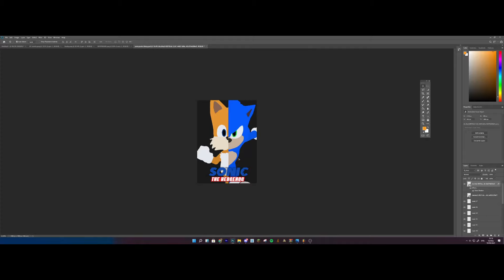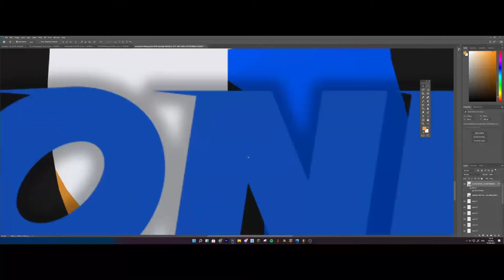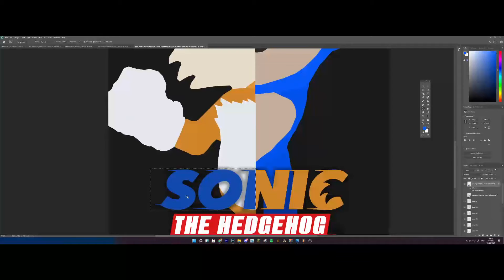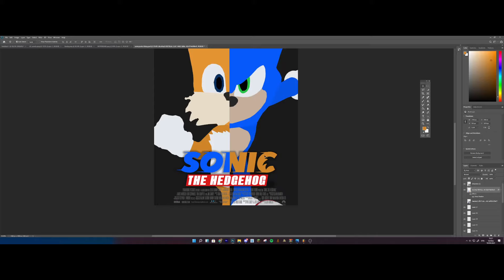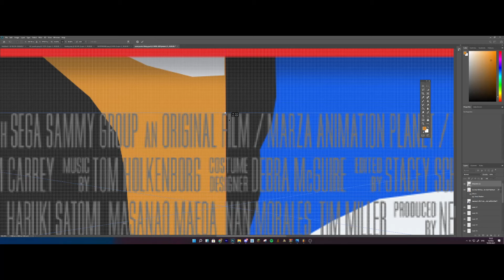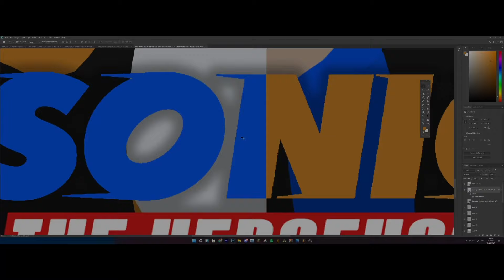Abstract Sonic The Hedgehog Movie 2 Poster Concept (Finale)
hope you all enjoyed this little series typa thing! it was fun making it, i might do this typa stuff more often, who knows.
This Video Includes : sonic movie,sonic the hedgehog,sonic the hedgehog movie,sonic,sonic movie trailer,baby sonic,sonic movie redesign,movie,sonic the sasssshedgehog movie trailer,sonic trailer,sonic the hedgehog trailer,sonic movie 2020,sonic redesign,sonic 2020,sonic movie toys,sonic movie reaction,new sonic movie trailer,sonic movie trailer reaction,sonic mania,movie trailers,new sonic movie,sonic forces,sonic the hedgehog 2020, mason parkinson, sonic the hedgehog,sonic,sonic movie,sonic leaks,sonic redesign,sonic leak,sonic movie design,new sonic game,sonic the hedgehog movie,sonic rift,sonic movie leaks,sonic fixed,sonic leaked,sonic rift leak,sonic movie redesign,sonic design,sonic trailer,sonic movie design leak,sonic reaction,sonic 5,sonic movie redesign leak,sonic new design,new sonic,sonic movie 2019,sonic movie leak,leaks,new sonic leaks, new years resolution ideas,new years resolutions,new year,new year resolutions,new years resolution,new year's resolutions,new year resolution ideas,new year goals,resolution ideas,new years,new year ideas,resolutions,2020 new years resolutions,new year's resolution,new year success,new year new me,new year resolution 2020,new year 2020,new years ideas,my new years resolutions,2019 new years resolutions, baby sonic,sonic movie,sonic the hedgehog,sonic,sonic the hedgehog movie,sonic movie trailer,sonic the hedgehog trailer,sonic the hedgehog movie trailer,movie,sonic movie baby sonic,sonic trailer,baby sonic movie,sonic 2020,sonic movie redesign,sonic movie 2019,sonic movie 2020,baby sonic trailer,sonic movie reaction,sonic movie tv spot,sonic redesign,sonic movie memes,new sonic,new sonic movie trailer, sonic movie,sonic movie redesign,sonic the hedgehog,sonic movie trailer,sonic the hedgehog movie,sonic,sonic movie 2020,sonic redesign,sonic design,sonic movie redesign leak,sonic movie design,sonic the hedgehog movie poo,new sonic movie design,sonic new design,new sonic movie trailer,sonic movie trailer reaction,movie,sonic the hedgehog movie trailer,sonic trailer,redesign,sonic movie memes, sonic memes,sonic movie,sonic,sonic movie memes,sonic the hedgehog,sonic movie meme,sonic the hedgehog movie,sonic meme,sonic movie trailer,sonic trailer,memes,dank memes,sonic the hedgehog memes,sonic movie 2019,sonic the hedgehog movie trailer,sonic movie trailer memes,sonic the hedgehog meme,sonic movie meme compilation,sonic movie reaction,sonic the hedgehog trailer,sonic memes compilation